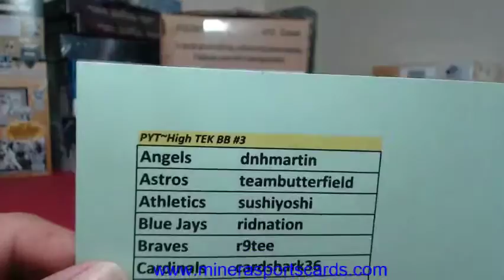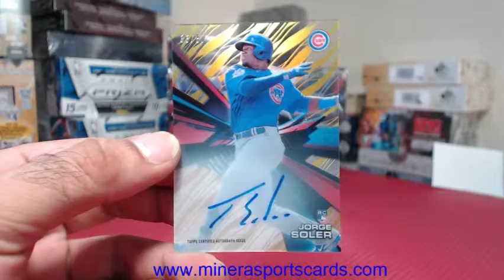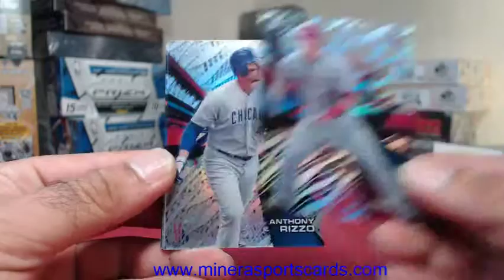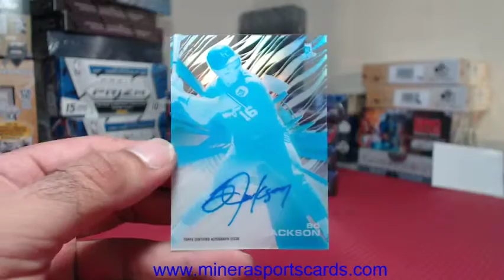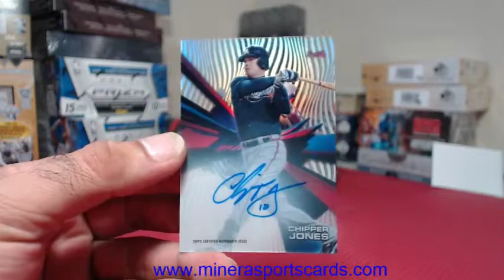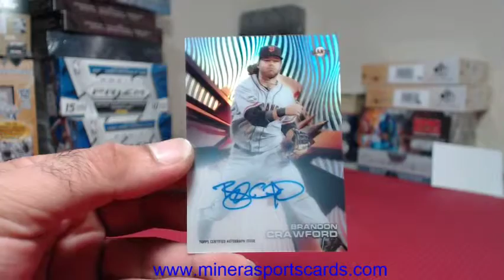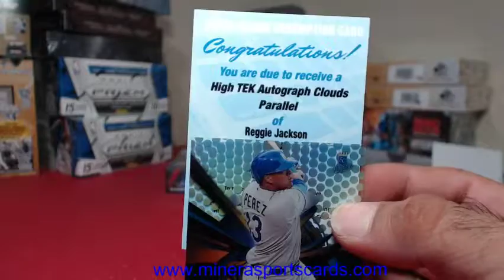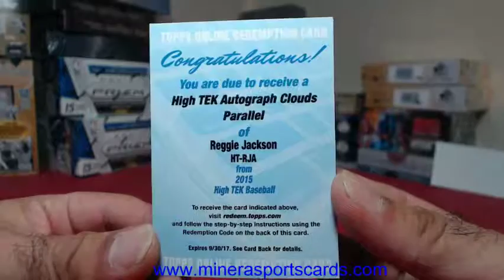Pick Your Team~2015 Topps High Tek Baseball 12 Box Case Break #3